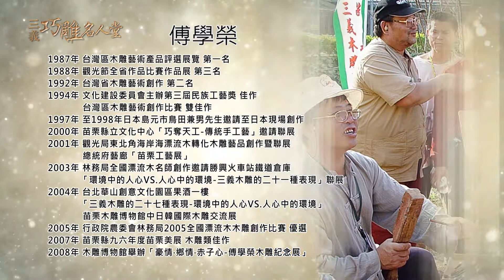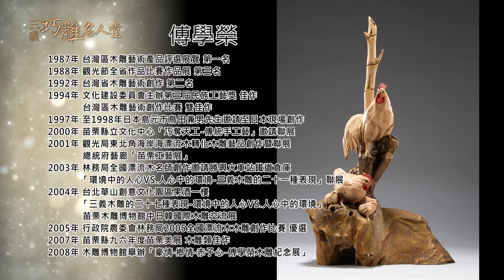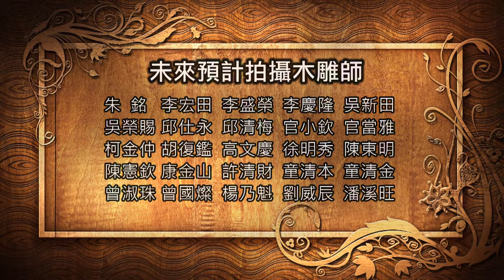三義巧雕名人堂-木雕師 傅學榮